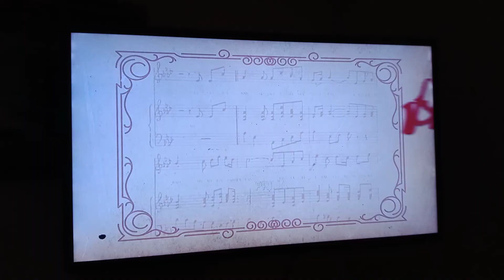Sabri Yunus berjumpa otai DJ RMIK Noramin...🤭😁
Asal usul nama saya, Nuramin, yang dipilih oleh Mak Ayah saya sebab mereka meminati DJ & siaran radio RMIK semasa zaman muda-muda mereka...🤭😁